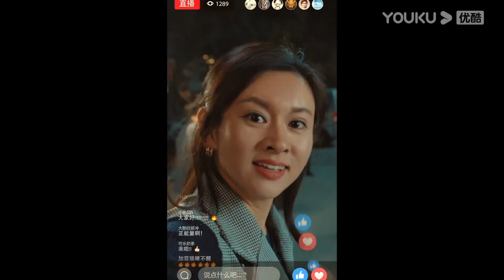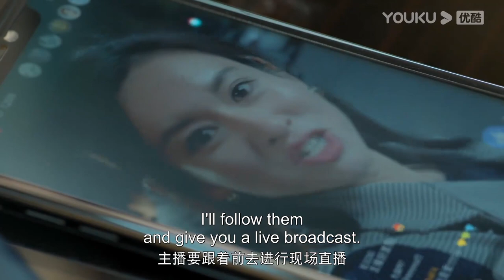ENGSUB 肇事逃逸！电动车撞人后选择逃脱，神秘男子将受伤者送往医院！【宣判 The Justice】王千源/蓝盈莹/严屹宽/张丰毅 | 悬疑片 | 优酷悬疑剧场 YOUKU SUSPENSE